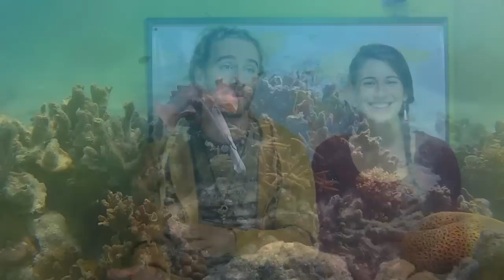Australia: aspettative contro realtà - la fine del viaggio!!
Questo è il nostro ultimo video dall'Australia e vi raccontiamo quali erano le nostre aspettative prima di partire e cosa abbiamo trovato.